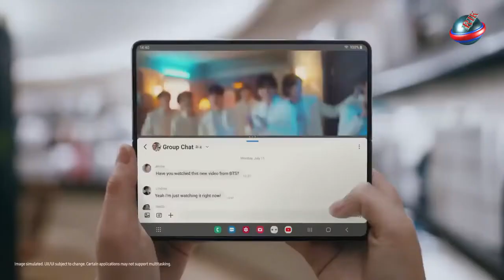Samsung Galaxy Z Fold 4 Review 2022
* * Click for details or to buy * *

1. Motorola Edge 2022 Review
2. Moto G 5G Stylus Phone
3. SAMSUNG Galaxy Z Flip 3 5G
4. SAMSUNG Galaxy S22 Ultra
5. Samsung Galaxy S21 FE 5G
6. SAMSUNG Galaxy A53 5G
7. Xiaomi Redmi Note 10 Pro
8. Google Pixel 6 5g Android Phone
9. OnePlus 10 Pro 5G
10. OnePlus Nord N200 5G
11. Samsung Galaxy A13 5G

Mobile Phone Gear List (Available on Aliexpress):
1.
2. SAMSUNG Galaxy Z Flip 3 5G
3. SAMSUNG Galaxy S22 Ultra
4. Samsung Galaxy S21 FE 5G
5. SAMSUNG Galaxy A53 5G
6. Xiaomi Redmi Note 10 Pro
7. Google Pixel 6 5g Android Phone
8. OnePlus 10 Pro 5G
9. OnePlus Nord N200 5G
10. Samsung Galaxy A13 5G

Laptop Gear  List (Buy on Amazon):
1: ASUS ROG Strix Scar 15
2: Lenovo 2022 IdeaPad Gaming 3 Laptop
3: Acer Nitro 5 Review (2022)
4: Acer Predator Helios 300
5: ASUS TUF Desh 15( Gaming Laptop)
6. MSI Stealth 15M Unboxing; Gaming Laptop

Laptop Gear  list (Buy on Aliexpress):
1.ASUS ROG Strix Scar 15
2: Lenovo 2022 IdeaPad Gaming 3 Laptop
3: Acer Nitro 5 Review (2022)
4: Acer Predator Helios 300